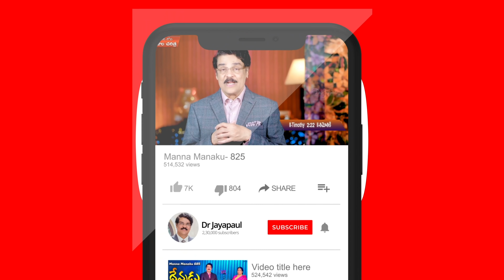EP#102 హెచ్చరిక (19 నవంబర్ 20) ముంగోపిగా ఉండకు | Dr Jayapaul Message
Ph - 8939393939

Dr Jayapaul